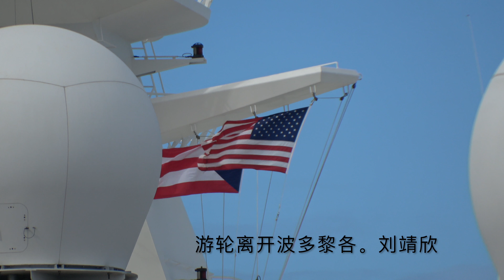游轮离开波多黎各港口